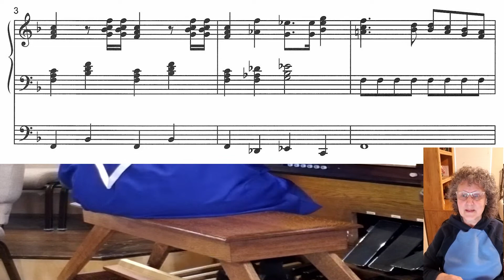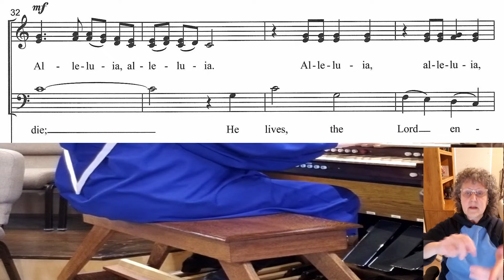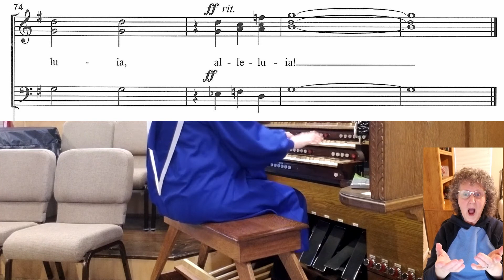A Classic Easter Alleluia Baritone for recording